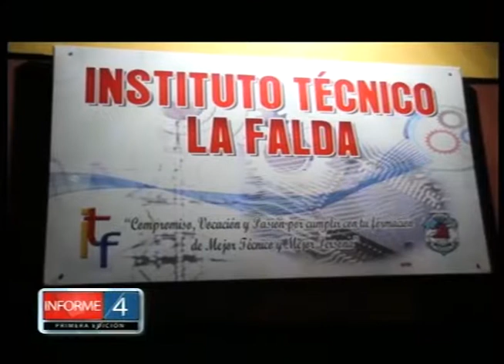Tecnicatura en Desarrollo de Software